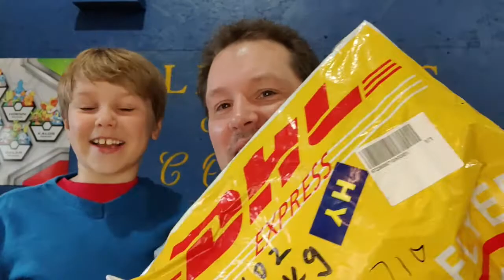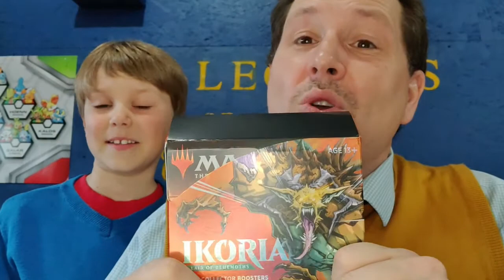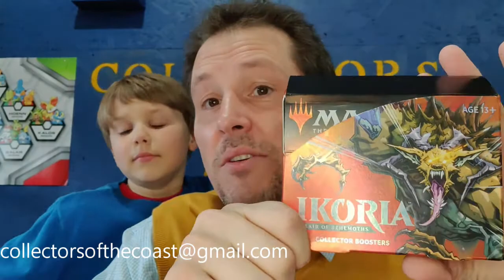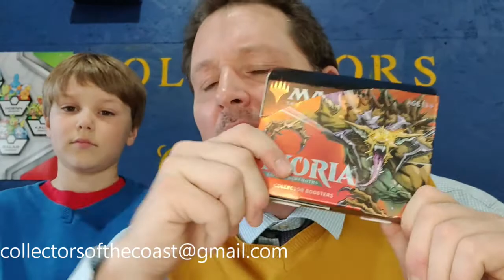IKORIA IS HERE, IKORIA IS HERE AND GUESS THE CARD CLUE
Just got our hands on IKORIA and we are starting our pack openings tonight!
For a short time we are selling Collector Boosters to be opened on the channel and sent out tomorrow morning $33 shipped.

We are starting our drive to 500 subscribers and if we get there by May 20th we will be giving away a 2020 Commander deck shipped to you absolutely free in appreciation for helping us reach our goal.
Additionally at 400 subscribers we will be drawing for a free Mystery Booster.  If you refer someone you will get an additional card in the draw for each person you refer to our channel.

Guess the card promo clue at the end of the video.

Two other big Ikoria Promotions!

3  of 10 left.

We are announcing Collectors of the Coast Promotional Boxes 2.0. Each box will have between $35 & $40 of booster packs, including at least 2 Ikoria packs, and a variety of other boosters within including Iconic Masters, Mystery Boosters, Modern Horizons, Battlebond and more. No Dragonmaze or Fallen Empires allowed. Each box will also contain an Ikoria Foil full art land and a $3 plus single.
One box will also receive a $15 plus Ikoria card.
Previous singles included Heliod, Full art Dryad of the Elysian Grove & more!!!
Average value was well over $60 per pack!!

We expect the promotional boxes will go quickly so don't delay.

First we are offering an Ikoria Collector Booster opened on the channel and shipped to you for $31 CAD tax and shipping included. Read below for Collector booster contents.

Ikoria Collector Booster Contents
Each Ikoria Collector Booster contains 16 cards:

1 Godzilla Monsters Series card (foil or non-foil)
1 Showcase card or borderless Planeswalker (foil)
1 Rare or mythic rare (foil)
1 Showcase rare or mythic (non-foil)
1 Extended art rare or mythic (non-foil)
1 Ikoria Commander card (non-foil)
2 Showcase commons or uncommons (non-foil)
2 Uncommons (foil)
4 Commons or lands (foil)
1 Basic land (foil)
1 Token (foil)